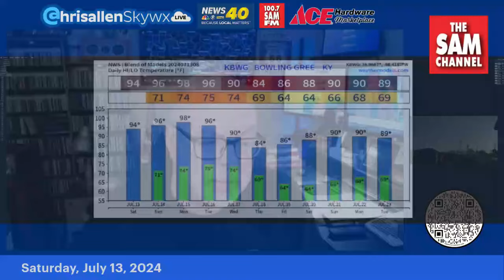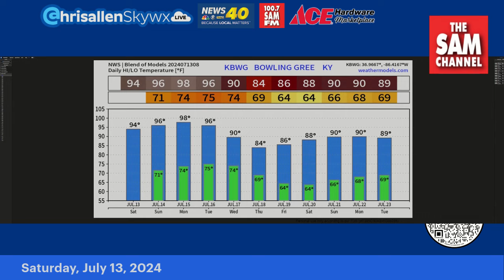Little Relief From The Heat: Chris Allen Live Saturday, July 13, 2024